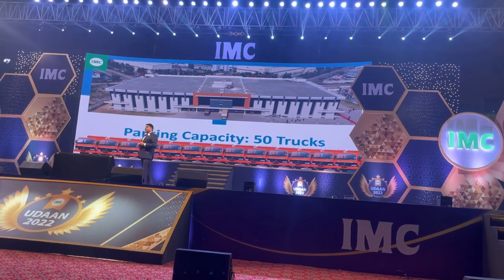IMC Business को कैसे बढाये ? How to Grow IMC Business in 2022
benefits of imc||आईएमसी ज्वाइन करने के क्या फायदे हैं || What are the benefits of joining IMC?

दोस्तों हर किसी व्यक्ति के काफी सारे सपने होते है लेकिन कुछ ही लोगो के सपने साकार हो पाते है और कुछ के नहीं कियो वो इस लिए या तो उसके पास invest करने के लिए पैसे नही होते होंगे या या वो कम पड़ा लिखा होता होगा या फिर उसमे अनुभव की कमी हो सकती है दोस्तों अगर आपके पास ये सारी चीजे नहीं है तो कोई बात नहीं हम आपको जोड़ेगे ऐसे व्यापार से जिसमे न तो पैसा लगाना पड़ेगा न आपकी पड़ाई बीच में आएगी और न ही आपका अनुभव हमे चाहिए बस चाहिए तो आपका काम के प्रति लगाब और कुछ कर गुजरने की हिम्मत तो देर किस बात की आज ही हम से जुड़ जाओ और कुछ बन के देखाओ